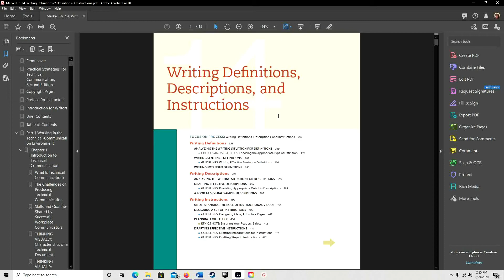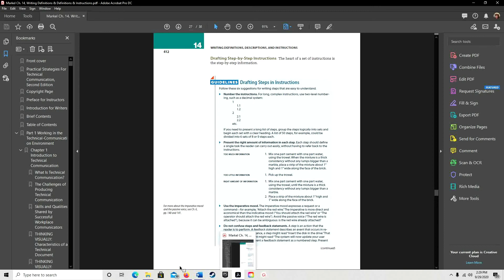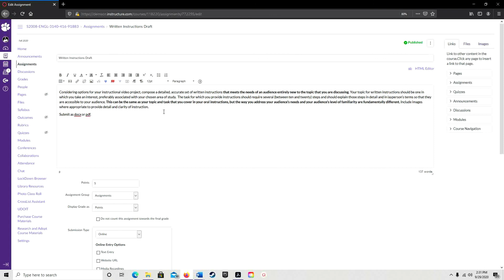Week 7 Virtual Lecture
Instructions, Explanations, Instructions; Written Instructions Project